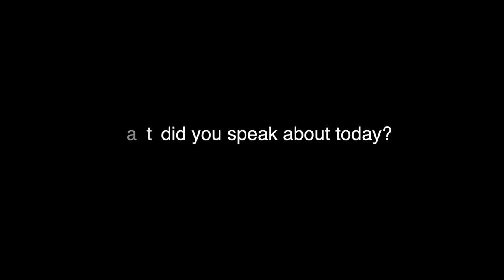ACERT Event Capsule - Close Looking and Teaching Students to Read Images - Part 1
In this Event Capsule, Sarah Ward, Stephanie Margolin, and Mason Brown (Library) discuss their work with the SEEK Summer Bridge students in which students look closely at and ask questions about comic panels and pages as an introduction to the research process.